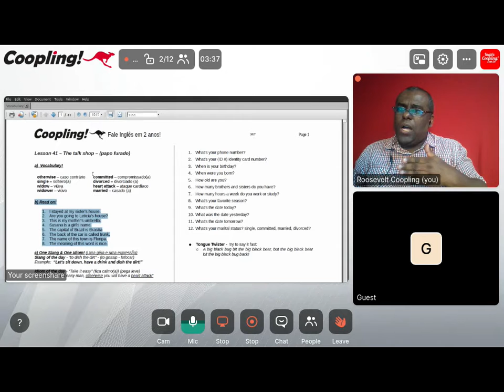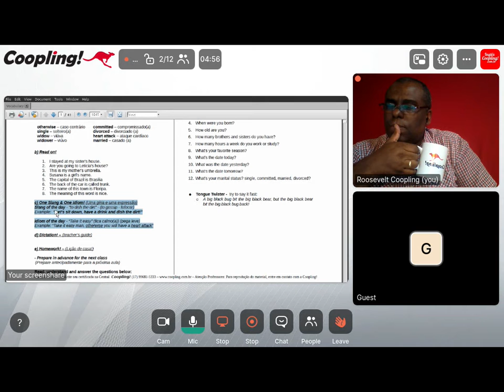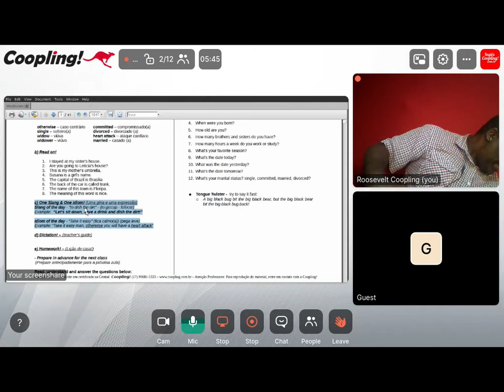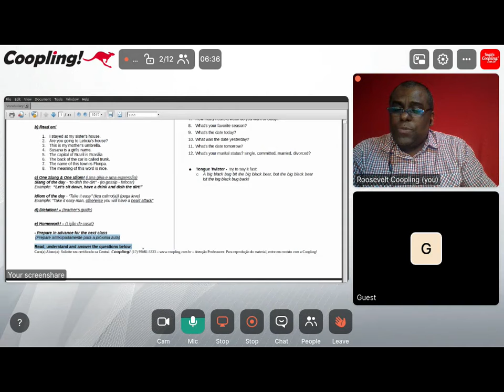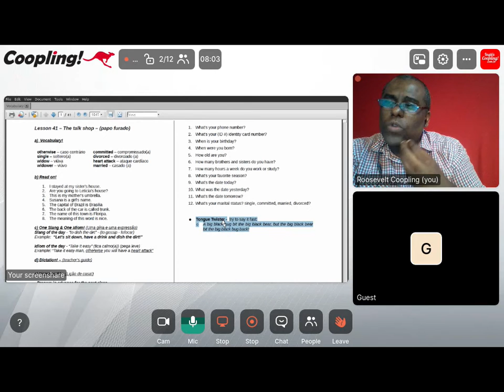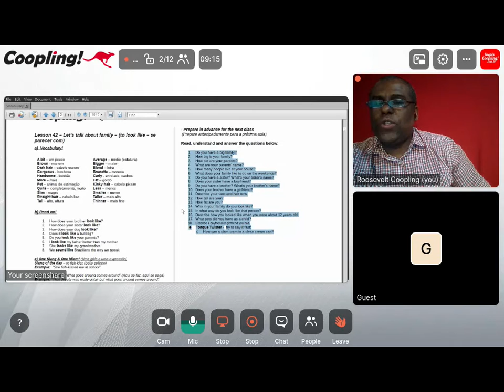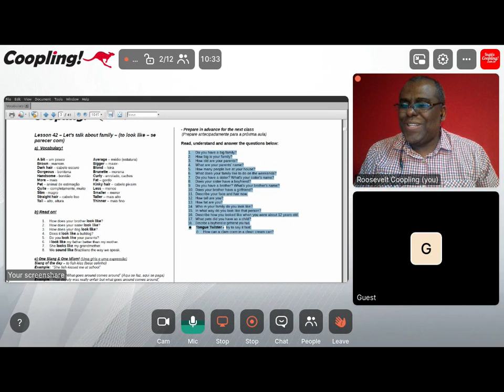#28 Instrução para introdução à Conversação - Coopling